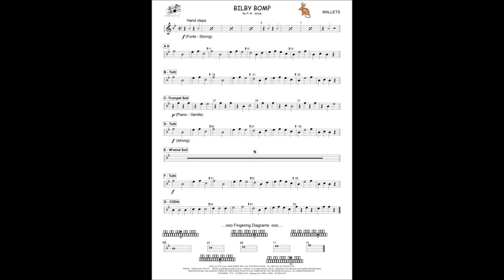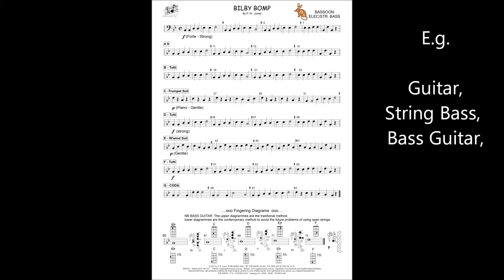TOP SHOW MUSIC BRISBANE - BILBY BOMP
A Beginner Band piece in both Woodwind Band and, Brass Band formats.
It only uses five notes i.e. Concert Bb, C, D Eb and F. Minims and crotchets only. Only one part per instrument except the Bass line which is in unison with all tenor instruments except the Tenor Saxophone, which is in unison with the Alto Saxes. All parts have fingering diagrams. All parts and score have bar numbers and, Alpha reference points.  catalogue for more info.